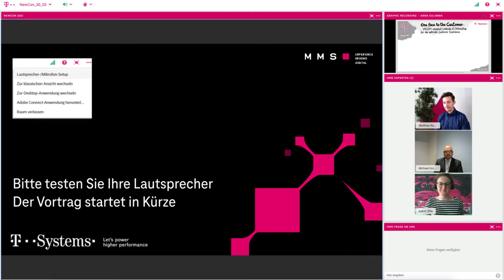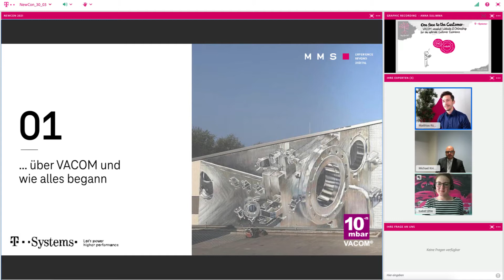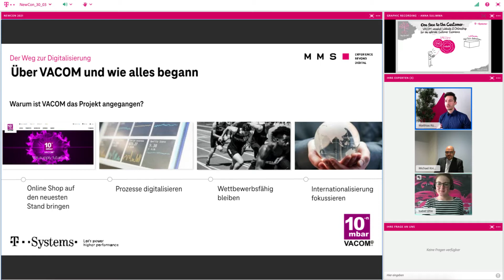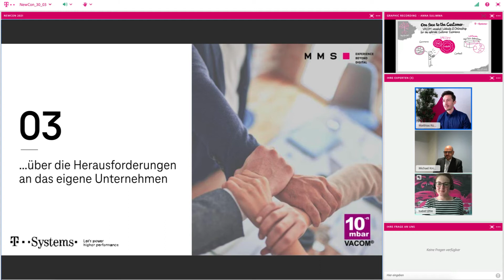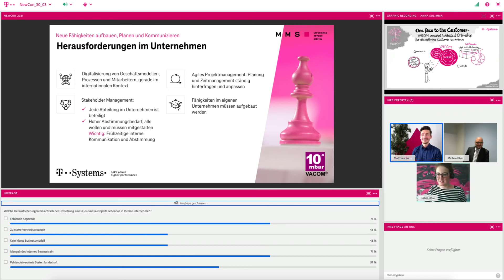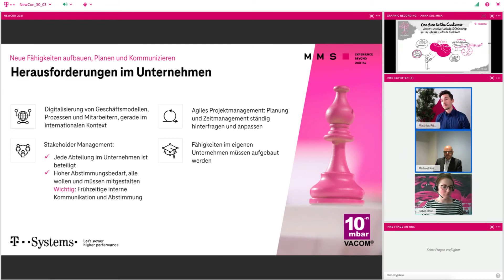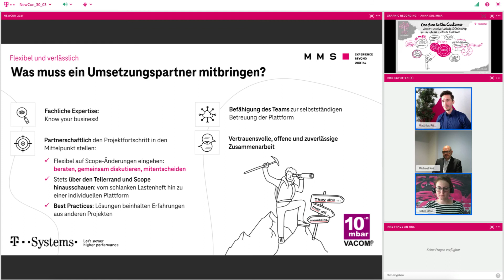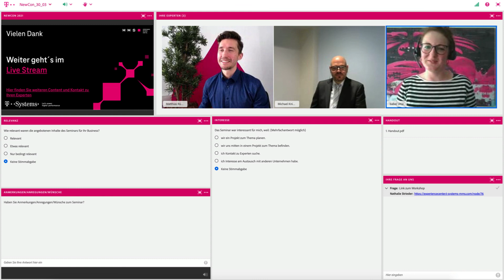One Experience at VACOM - Mit der Verzahnung von Onlineshop & Website zur optimalen CX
In unserem Vortrag gibt VACOM Vakuum Komponenten & Messtechnik GmbH exklusive Einblicke in die Herausforderungen und dessen Lösungen bei der Umsetzung ihrer eBusiness-Plattform – offen, ungeschönt und direkt aus Projektkontext heraus. Dabei wird auch auf die Vorteile des „One World“ Ansatzes, also die Verzahnung von Webseite und Onlineshop, sowie auf die Bedeutung der Digitalisierung des Mittelstandes eingegangen.

► Schwerpunkte:
00:00 - Begrüßung
04:08 - Vorstellung VACOM und Einführung in das Projekt
07:45 - Verzahnung von Shop und Webseite
12:37 - Umfrage
13:55 - Herausforderungen bei VACOM
16:35 - Wahl des richtigen Umsetzungspartners
20:56 - Fragen und Verabschiedung

► Speaker: Michael Kniebeler, Chief Marketing Officer International, VACOM & Matthias Rüger, Projektmanager, T-Systems MMS

► Moderatorin: Isabel Uhle, Marketing Managerin, T-Systems MMS